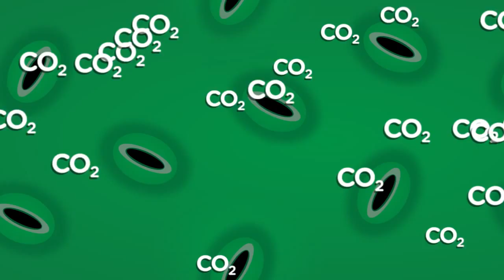The Tree Story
How much carbon is stored in a tree?  How does that translate into cut timber and wood products?  And how much carbon can be ‘banked’ by using timber for building houses in the UK?  These questions have been raised and answered in a set of short animated films and set of Case Study images created by Carbon Visuals for Wood for Good, the UK's wood promotion campaign.